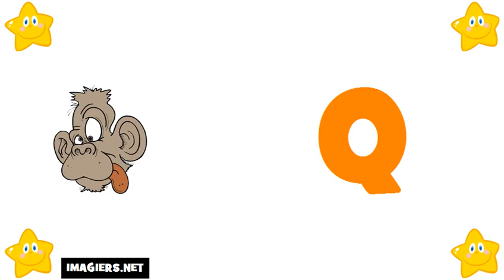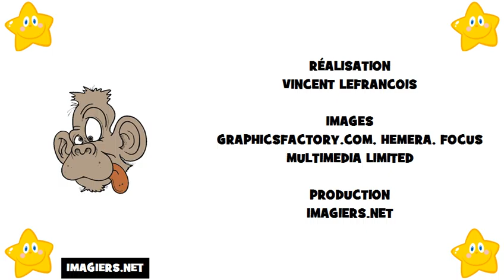學法語 # 法國字母表